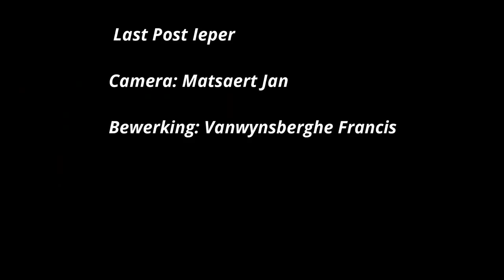The Band of The Grenadier Guards and The Last Post at the Menin Gate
Part of the Last Post Ceremony with the Band of The Grenadier Guards on 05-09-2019